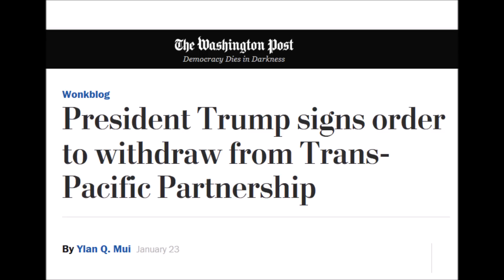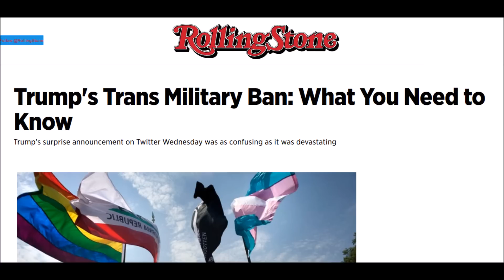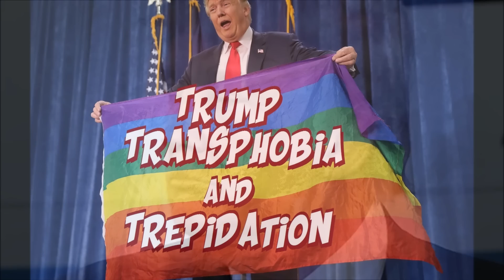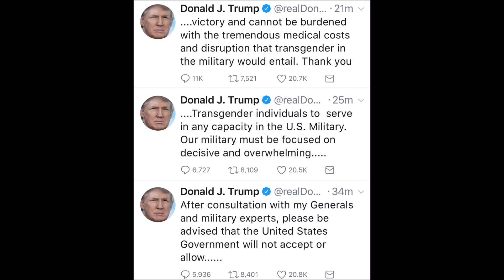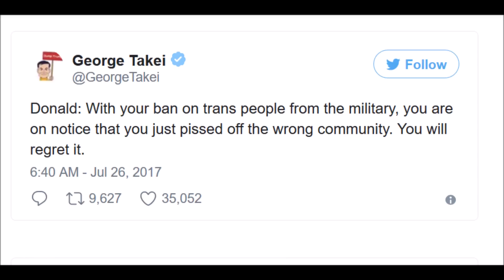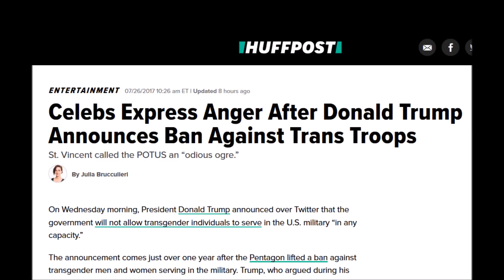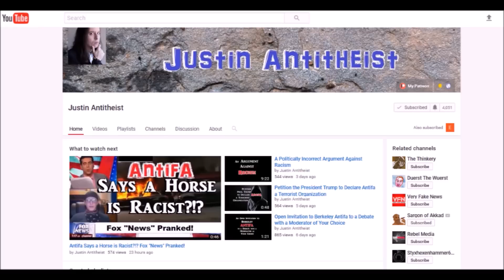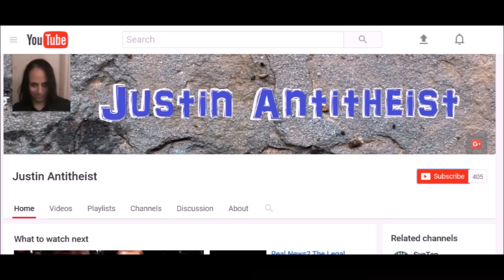Trump, Transphobia & Trepidation (with Tabatha)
See;

“Military Trannies: The new shit storm” by Erin the Angry